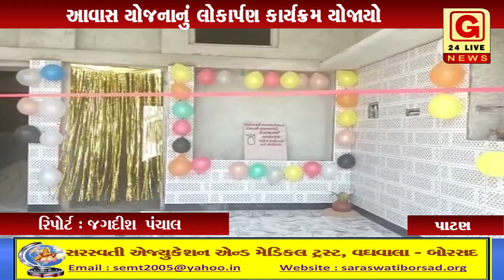પાટણ : ગામના સરપંચ બાબુલાલ મકવાણા ની ઉપસ્થિતિમાં પ્રધાનમંત્રી આવાસ યોજનાનું લોકાર્પણ કાર્યક્રમ